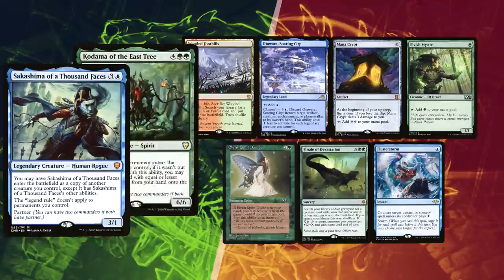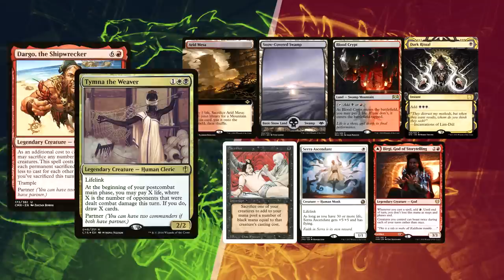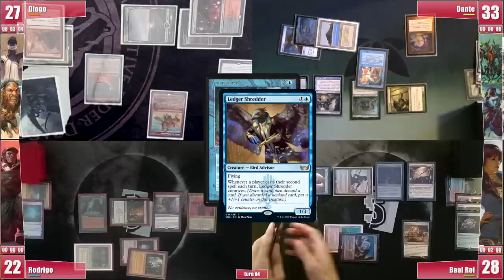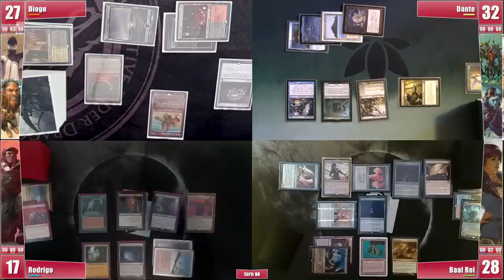Tymna & Dargo; Kodama & Sakashima; Jhoira; The Beamtown Bullies - cEDH Gameplay Ep 114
❂ Diogo brought his loved convoluted combo list for Tymna & Dargo
❂ Dante is on his Simic Doom Tree, a spicy combo deck around Psychic Pickpocket
❂ Baal wanted to try Jhoira with the recently released Displacer Kitten
❂ And Rodrigo is piloting Mons’ Beamtown Bullies